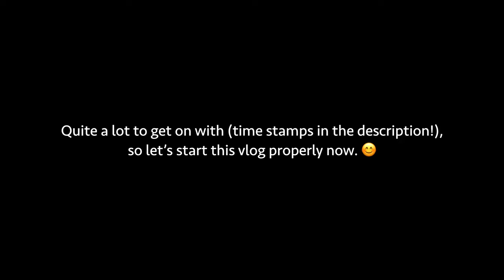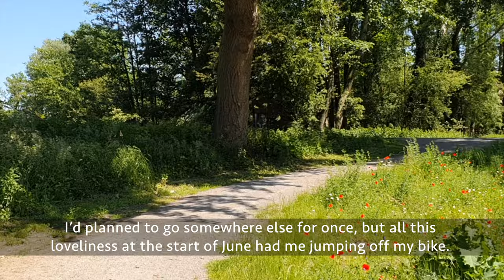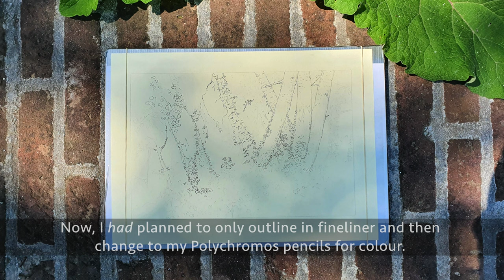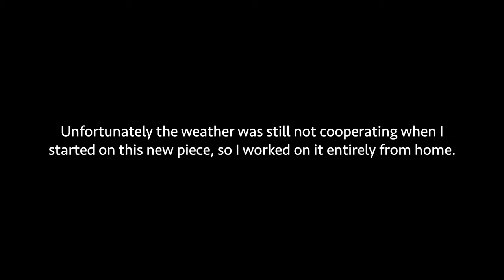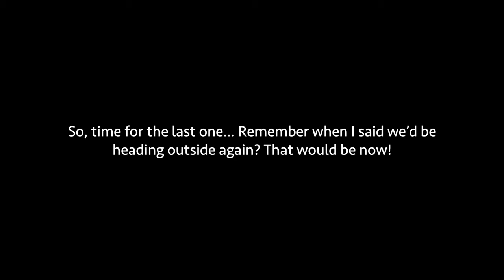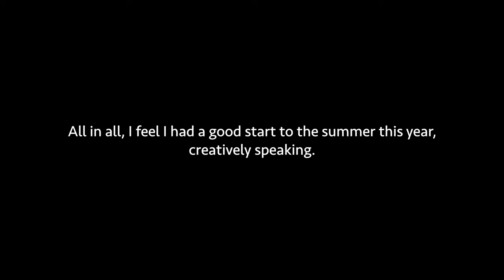ART VLOG - Plein air drawing in early summer (and some painting from home). Trees and poppies ahead!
Hi guys, welcome to my early summer art vlog! In this video I’m heading out to the Amsterdam Forest again to start some plein air drawings in June, but, as per usual, there is also some indoor creating/finishing going on. Three pieces in total this time, two monochromes on coloured paper plus one in colour (watercolour paint and acrylic ink). I hope you enjoy the video. Thanks so, so much in advance for watching! 😊

01.05 Intro - 2.20 Fineliner drawing trees with poppies - 7.30 Full colour rendering trees with poppies - 17.55 Fineliner drawing ‘dramatic’ tree - 28.30 Final scans and Outro.

The materials used for the drawings are:

Drawing no. 1:
Canson Mi Teintes paper, citron, 160 gsm
Pigma Micron PN fineliner black 0.7 mm

Painting no. 2:
Canson XL watercolour paper, 300 gsm.
Schminke Aerocolor Finest acrylic ink
Watercolour paint, mostly Rembrandt

Drawing no. 3:
Canson Mi Teintes paper, sky grey, 160 gsm

Filming was done on a Samsung Galaxy S10+
Editing was done in iMovie on an iMac
The thumbnail was made with Affinity Designer

Prints of my work are on offer at Fine Art America